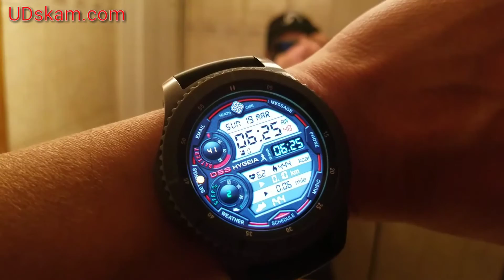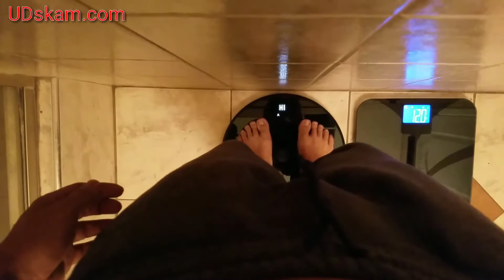Body Transformation Day 70: 250k Transformation Challenge 2017 - End of Week 10, 14 days left!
Every year, bodybuilding.com has a transformation challenge and I'll be doing it this year one again.   I will be doing a combination of weight lifting, calisthenics and doing keto.

My main goal is to transform my body and get down to 10% body fat so I can see my abs.  I would like also gain some muscle mass.